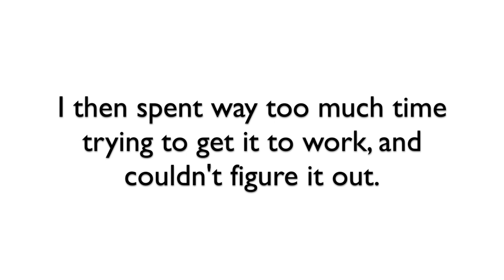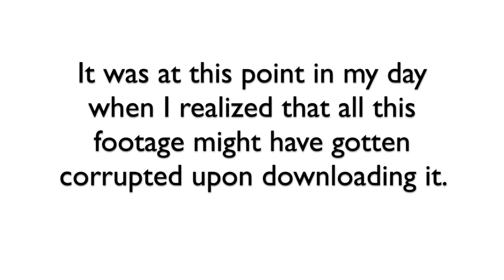WHAT MY DOCTOR DIDN'T TELL ME AT MY APPOINTMENT! | MOM LIFE AROUND TOWN | SPEND THE DAY WITH ME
FETCH APP -2000 BONUS points w/ REFFERAL CODE:
5KKJA